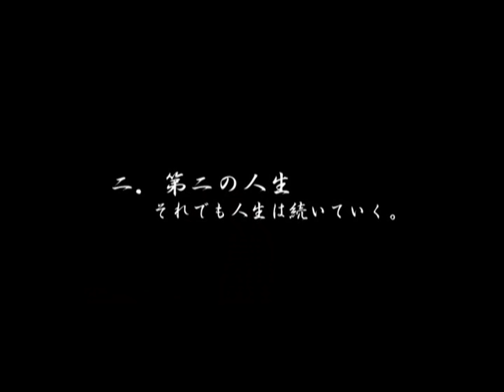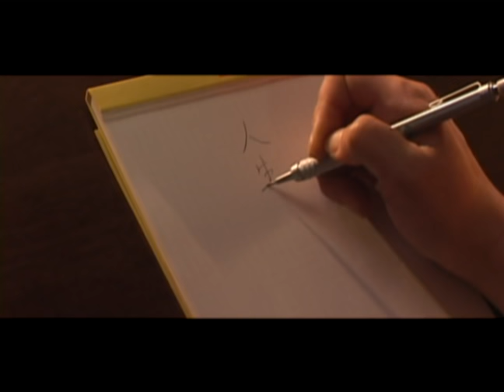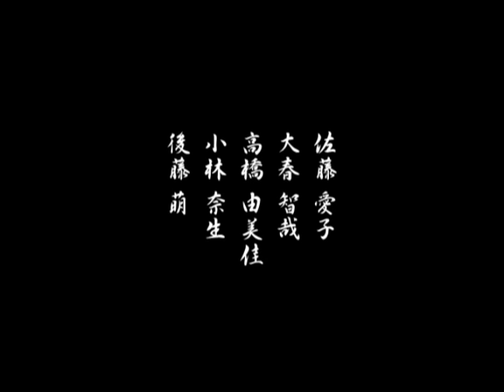愛染恭子主演「風を追いかけて」（2004）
監督・脚本　石川二郎
出演　愛染恭子　税所伊久磨　大春ハルオ　佐藤愛子　ほか

【あらすじ】
突然夫を失い未亡人となった勝本淑子。
淑子は第二の人生をいかに生きるかを考える。淑子のくだした決断とは…？
ハートフルコメディ。

2013年第1回東京電撃映画祭にて上映
2014年南房総さざなみ映画祭にて上映